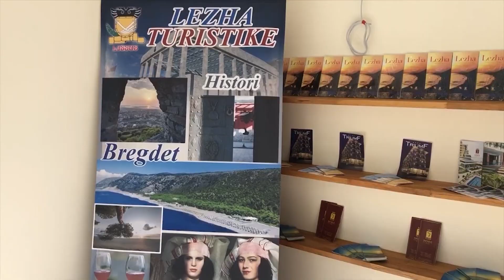LEZHA PA UDHËRRËFYES TURISTIK